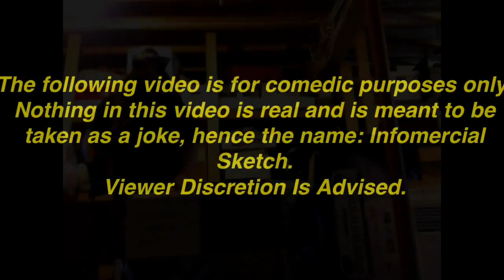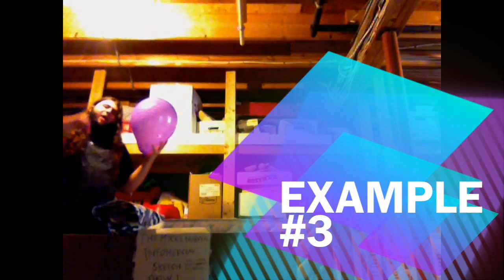Best Idea Balloon - Infomercial Sketch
Mycke Marvyn is full of great ideas! From the Wake Up Horn, to the Find-A-Squirrel Stick. He now has a product to make those ideas greater! Watch his new Infomercial Sketch to find out how! Enjoy! :D